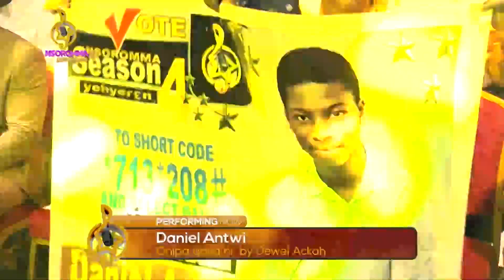Nsoromma Season_4: Daniel Antwi performed Onipa Dasa Ni by Jewel Ackah - Adom TV (28-2-22)